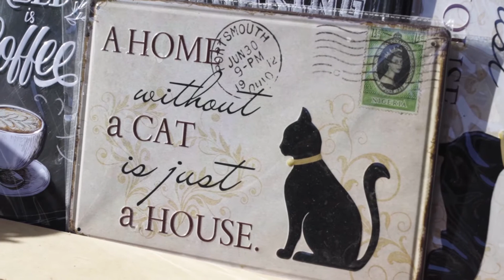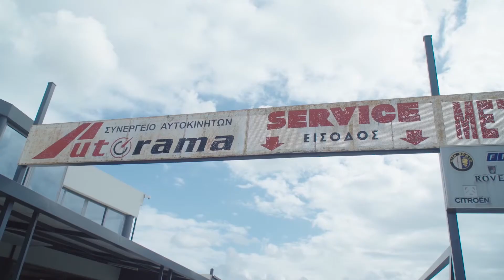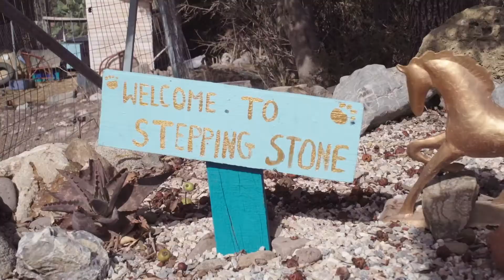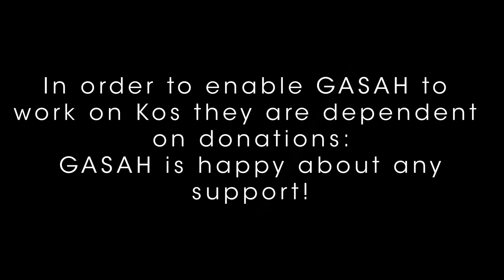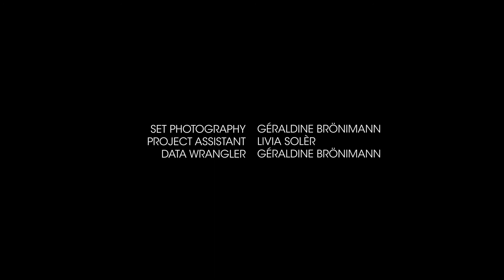Our Island - Our Responsibility (English Version)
A documentary about farm animals and pets on the Island of Kos.
The Greek Island of Kos signifies for many the ultimate dream destination with its crystal-clear blue water, sandy beaches and Mediterranean quality of life. The perfect world, as plenty brochures advertise and fantasize about. However, at a closer glance, this idealization is being shattered as hundreds of stray, emaciated cats walk around the streets and the hotel complexes.
In the countryside, cows are being tied up and left in the scorching sun with only a limited amount of water.